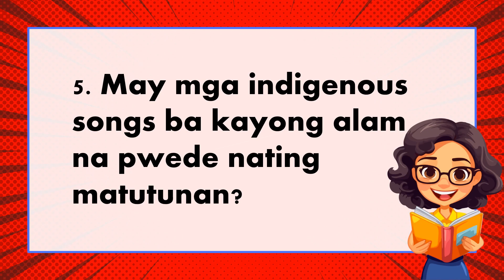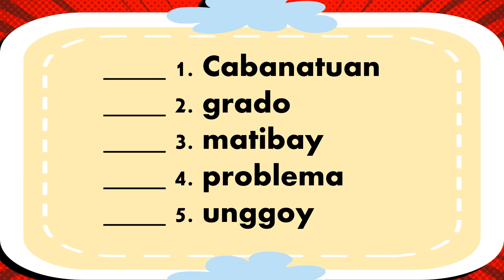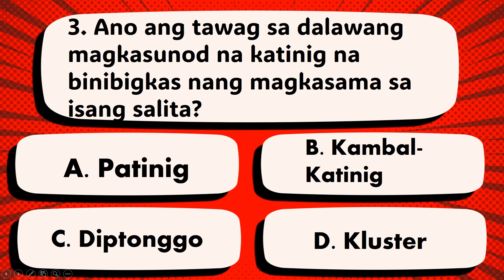COT FILIPINO 2 | 2nd Quarter | Wastong Pagbigkas sa Tunog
Wastong Pagbigkas ng Tunog ng Patinig, Katinig, Diptonggo at Kambal-Katinig o Klaster
FILIPINO 2
2nd quarter/week 2